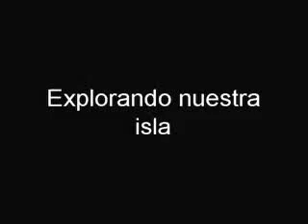Explorando nuestra isla